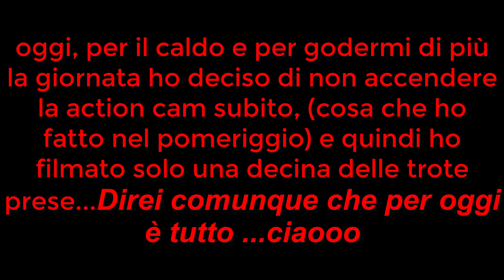PESCA ALLA TROTA IN TORRENTE IN ALTA VALSESIA!